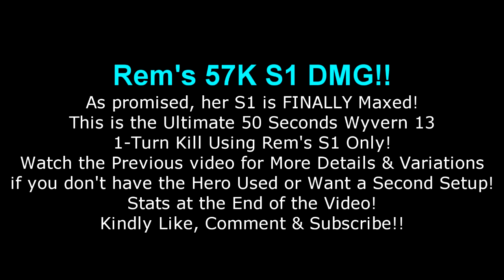OMFG!! Rem 57k S1 DMG!! 50-Sec 1-Turn Kill COMPLETE!!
(Feel Free to Support Me if You Can!)